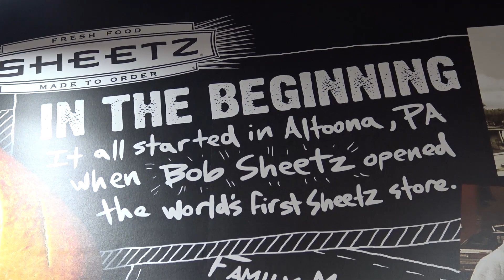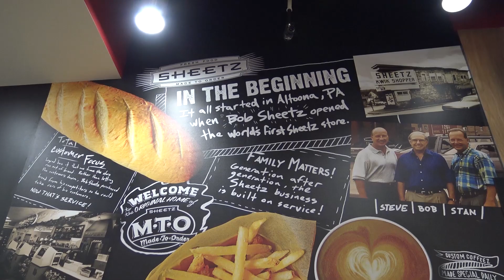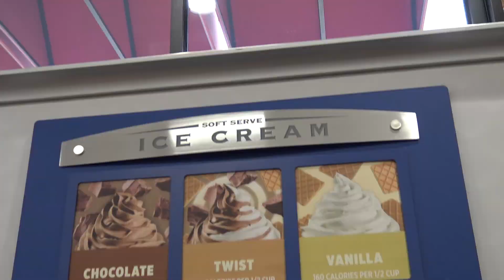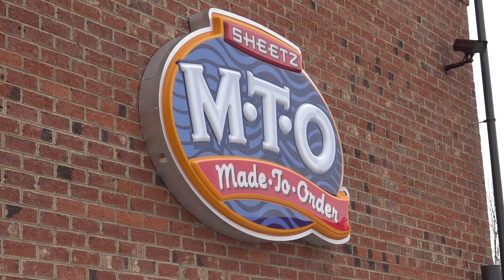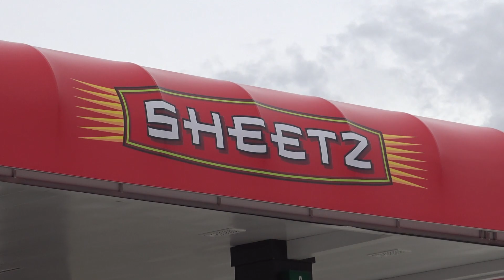Sheetz #661 Grand Opening in Greensburg, PA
We ventured across the road to attend the grand opening of Sheetz store #661 in Greensburg, PA. From the Smail Auto Group family to you, welcome to the neighborhood Sheetz!